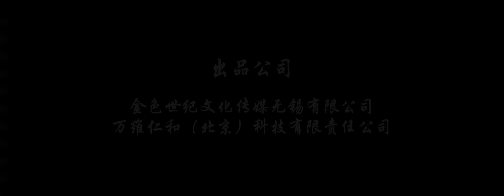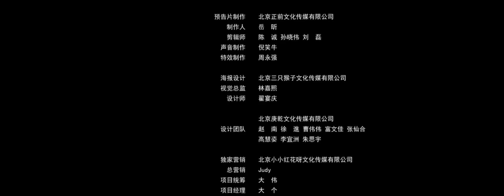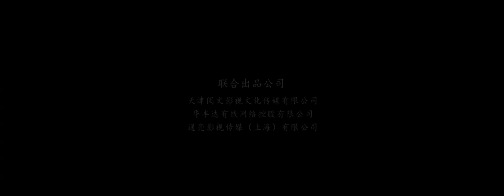Phim Cổ Trang Tiên Hiệp Trung Quốc Siêu Hấp Dẫn | DƯƠNG THẦN - THÁI THƯỢNG VONG TÌNH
【阳神之太上忘情】Phim kể về câu chuyện của Triệu Phi Dung, một vị thánh của giáo phái Đại La, người đã cố gắng bằng mọi cách để tìm ra Hồ tộc, bộ tộc ẩn giấu và giải thoát con quỷ của giáo phái Đại La. Hồng Dịch đã bị bắt nạt từ khi còn nhỏ, và để khiến mẹ mở mày mở mặt nên đã vào thành để tham gia kỳ thi. Thật bất ngờ, vào đêm trước ngày nhập học, một cô gái bí ẩn đã mời Hồng Dịch đến dạy học cho Hồ tộc và Hồng Dịch đã tham gia vào một cuộc truy đuổi nguy hiểm. Sau khi trải qua nhiều cuộc phiêu lưu nguy hiểm, Hồng Dịch bị áp bức quyết định học võ thuật và gia nhập Hồ tộc để chống lại giáo phái Đại La.
Thể loại: Cổ trang tiên hiệp
Đạo diễn: Lý Vĩnh Cần
Diễn viên: Tôn Tổ Quân, Dư Mộng Hàn